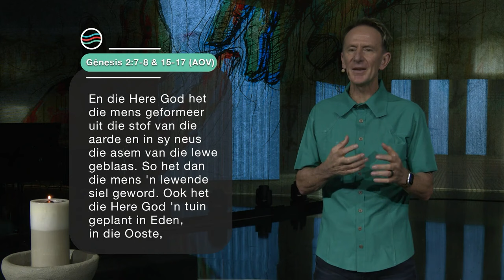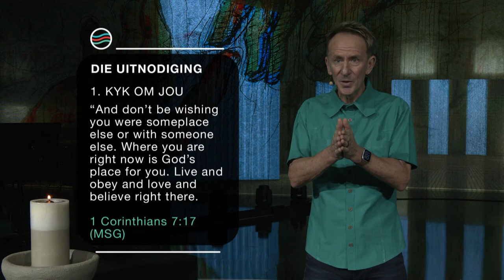21 April | Johan Geyser | Jy is… Geplaas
In hierdie diens:
𝗣𝗿𝗲𝗲𝗸𝗿𝗲𝗲𝗸𝘀: Jy Is
𝗗𝗶𝗲𝗻𝘀𝘁𝗲𝗺𝗮: Geplaas
𝗣𝗿𝗲𝗱𝗶𝗸𝗲𝗿: Johan Geyser
𝗦𝗸𝗿𝗶𝗳𝗴𝗲𝗱𝗲𝗲𝗹𝘁𝗲: Genesis 2:7-9, 15-17 AFR53